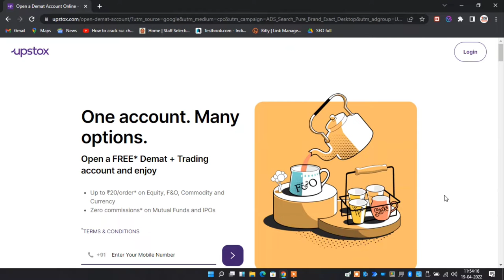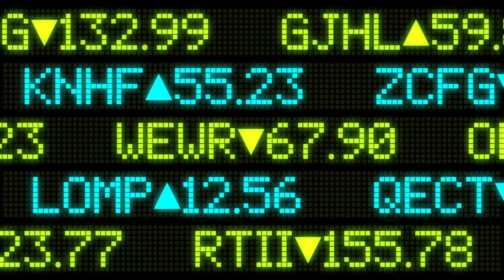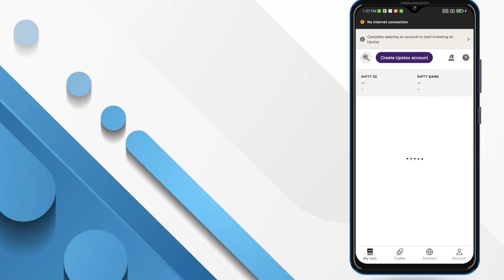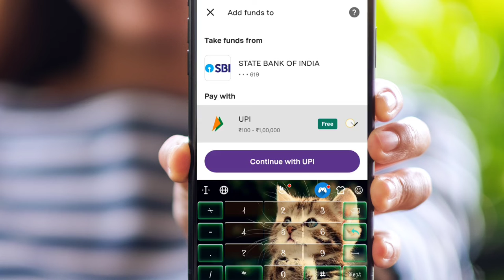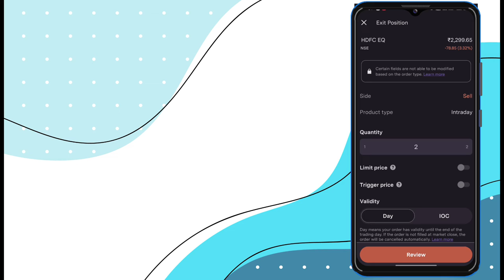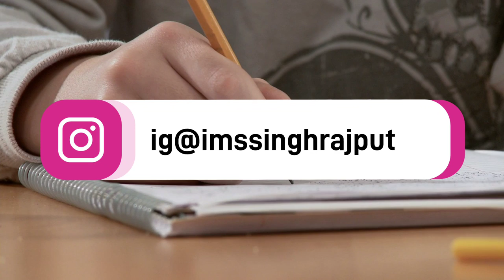Upstox से पैसे कमाने का ऐ तरीका जान लो फिर पैसा ही पैसा होगा🤑💸💸💸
This video is about how you can earn money by working from your home using phone.

Chilltrap by chukibeats